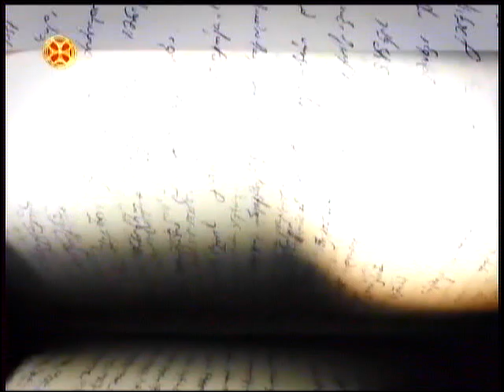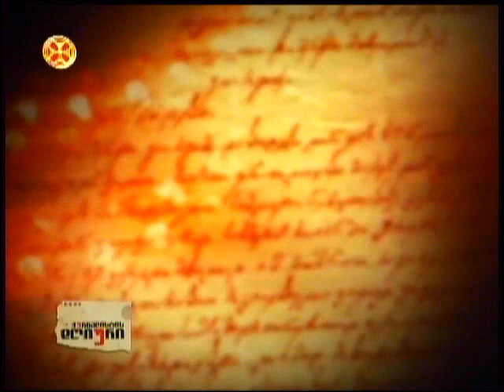ეპისკოპოსი კირიონ 2 , ეპისკოპოსი ლეონიდე , არქიმადრიტი ამბროსი ხელაია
სამი პატრიარქი kirion 2